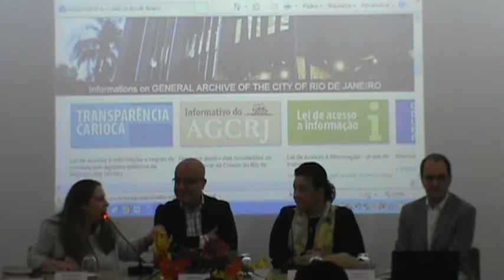CERIMÔNIA DE PREMIAÇÃO DO PRÊMIO DE MONOGRAFIA AGCRJ - 2012 (1)